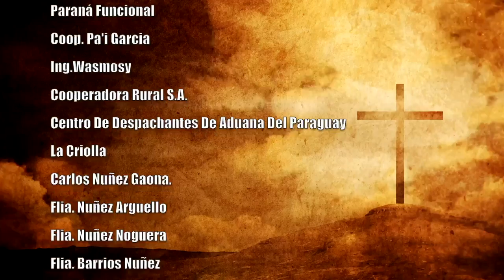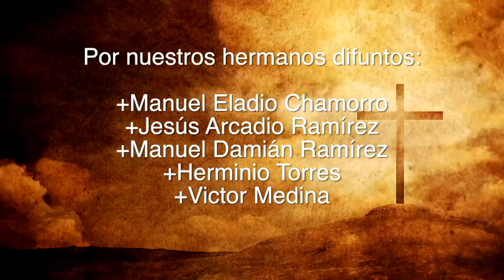Misa 11 de Agosto 2023